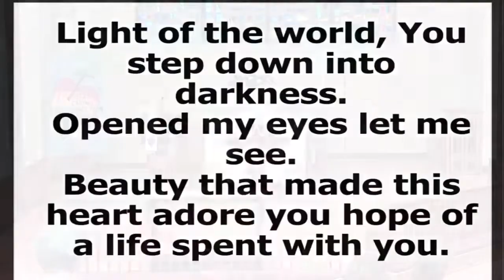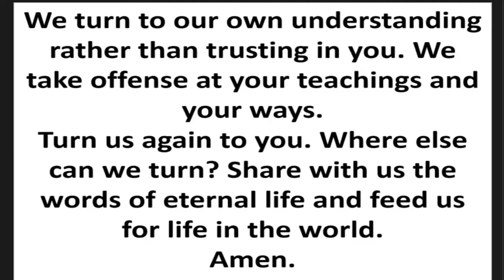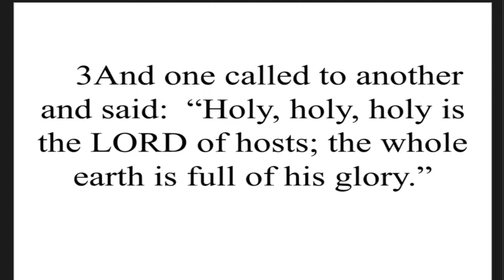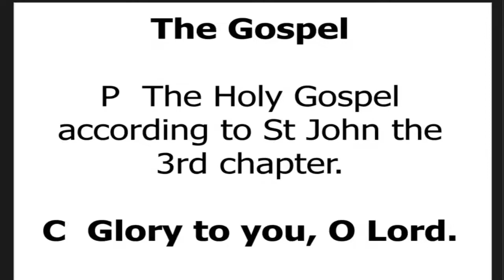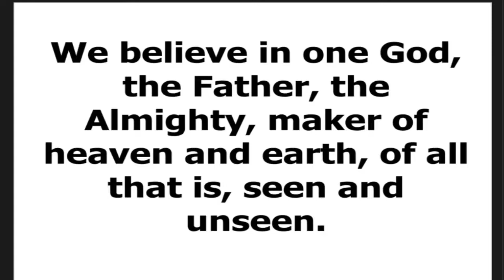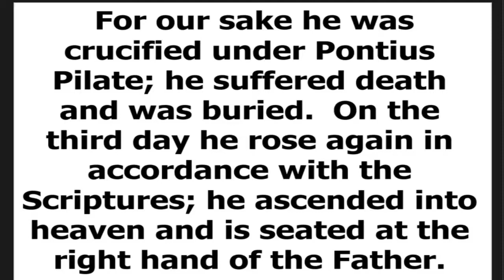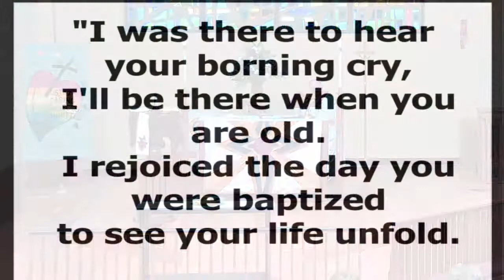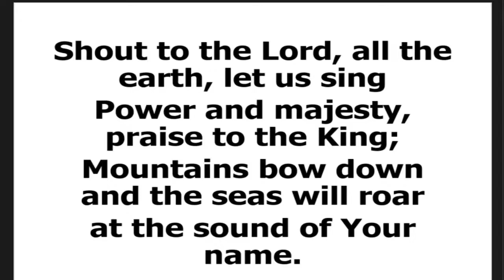Kimball Lutheran Church Sunday May 30, 2021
Welcome to Holy Trinity Sunday!